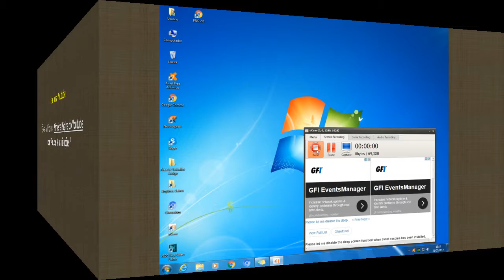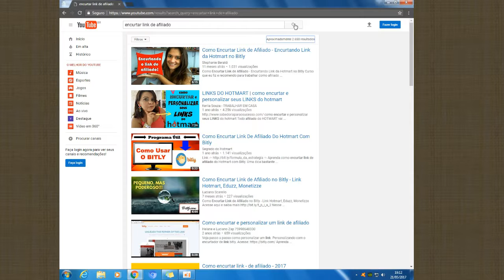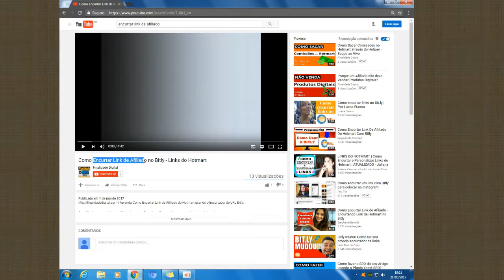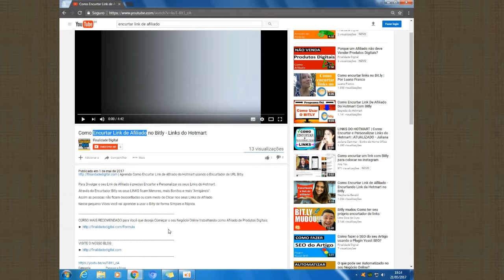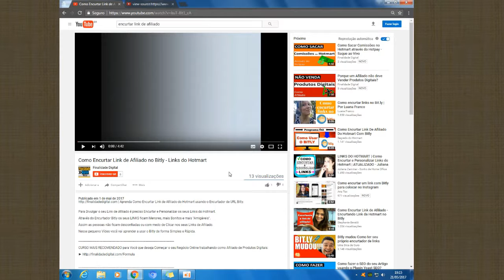SEO PARA YOUTUBE (Como Fazer SEO nos Vídeos e Ranquear nas 1ª Posições no Youtube)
Como Fazer SEO para Youtube Corretamente (Otimização de Vídeos)

EBOOKS GRÁTIS
📖 Vocabulário do Marketing Digital para Iniciantes

Veja nesse vídeo como Apliquei SEO para Youtube e conseguir fazer com que um Vídeo Aqui do Canal que tem Poucas Visualizações Ficar na Primeira Página de Resultados do Youtube.

Nesse vídeo que ficou bem Posicionado no Youtube foi aplicado apenas Técnicas Básicas de SEO para Youtube.

Não foi feito nada a mais do que isso, então preste muita atenção nesse vídeo!

Como ficar na primeira página do Youtube.
Como fazer vídeos de sucesso.
Dicas para ranquear seu vídeo no youtube.
Como rankear vídeos nas primeiras posições do Youtube.
Como Aplicar SEO no Youtube.
Jeito certo de fazer otimização de vídeos.
Estratégia de SEO para vídeos do Youtube.